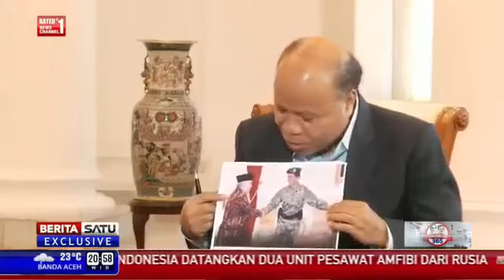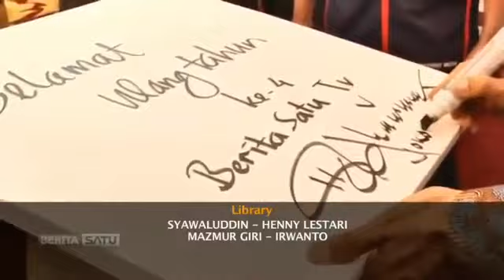Berita 22 Oktober 2015 - VIDEO Setahun Jokowi-JK, Terobosan Perizinan Perbaiki Iklim Investasi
Salah satu concern Presiden Jokowi adalah persoalan perizinan investasi. 'Blusukan' pertama Presiden setelah dilantik adalah mengunjungi kantor Badan Koordinasi Penanaman Modal (BKPM) untuk melihat langsung proses layanan perizinan kepada investor.

Kini, setelah setahun pemerintahan Jokowi-JK, BKPM mencatat beberapa capaian yang sudah dilakukan terkait reformasi perizinan investasi. Kepala BKPM Franky Sibarani menyatakan selama setahun ini, pihaknya berusaha melakukan terobosan-terobosan perizinan dalam rangka memberikan pelayanan yang cepat, mudah, transparan dan terintegrasi.

“Yang coba ditekankan oleh Bapak Presiden lebih mendasar terkait layanan ini. Kalau bisa dipercepat, kenapa masih bertahan dengan yang lambat, kalau bisa dipermudah kenapa masih mengikuti yang sulit, kalau bisa terintegrasi maka jangan lagi parsial,” ujarnya dalam siaran pers di Jakarta, Selasa (20/10/2015).

Franky mengakui di awal masa pemerintahan Jokowi, masalah perizinan investasi masuk dalam satu hambatan yang banyak dikeluhkan oleh investor asing dan domestik. Selain prosedur administrasi, kendala lainnya adalah infrastruktur, ketersediaan lahan serta kepastian hukum.

Dari sisi reformasi perizinan investasi di BKPM, langkah-langkah terobosan telah mulai dilakukan untuk mempermudah realisasi minat investasi di Indonesia. Beberapa hal yang utama di antaranya peluncuran pelayanan sistem online yang dilakukan pada tanggal 15 Desember 2014, kemudian peluncuran PTSP Pusat pada tanggal 26 Januari 2015.

Setelah penyederhanaan perizinan listrik yang dilakukan pada bulan Maret 2015, penyerahan 107 yang telah didelegasikan ke PTSP pusat dan 8.736 izin telah diterbitkan per bulan Juni 2015. Serta rencana peluncuran layanan izin Investasi 3 Jam yang akan dilakukan pada tanggal 26 Oktober 2015 mendatang.

Alhasil, berbagai perbaikan tersebut berdampak konkret pada pemangkasan waktu yang diperlukan untuk mengurus birokrasi investasi. Sektor kelistrikan, dari yang sebelumnya ada 49 izin dengan waktu 923 hari, dipangkas menjadi 25 izin dengan hanya membutuhkan waktu 256 hari pengurusannya.

Kemudian sektor Pertanian yang sebelumnya membutuhkan 20 izin dengan 751 hari pengurusan, kini dipangkas menjadi 12 izin dengan waktu hanya 182 hari pengurusan. Sektor perindustrian, dari yang 19 izin butuh 672 hari menjadi 11 perizinan 152 hari. Begitu pula di sektor pariwisata yang sebelumnya 17 izin 661 hari, dipangkas menjadi 11 izin dengan hanya 188 hari pengurusan.